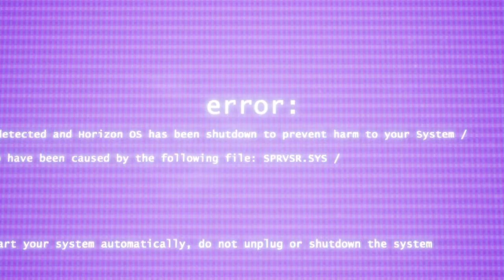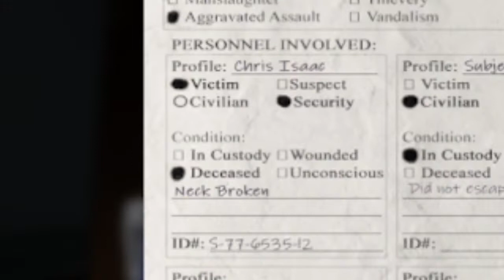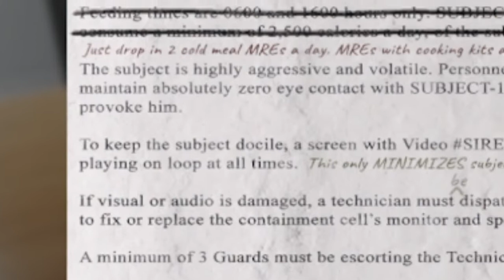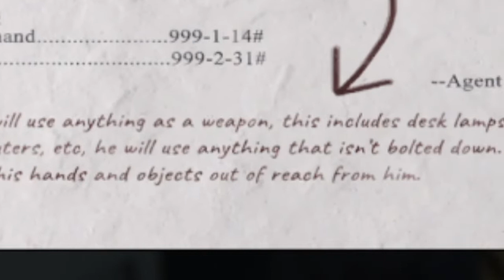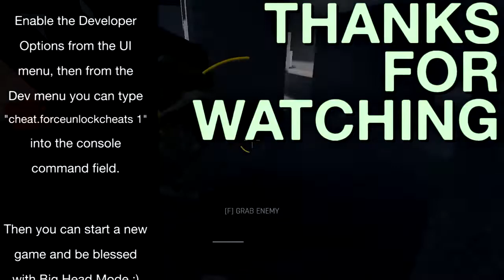[Trepang2] backrooms fps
Join my cult and hang out while I capture footage

Music credits in order:
Jackal Queenston - Glow
Renard - Deal or No Deal (feat. Adraen)
Halley Labs Associates - Pull Yourself Together